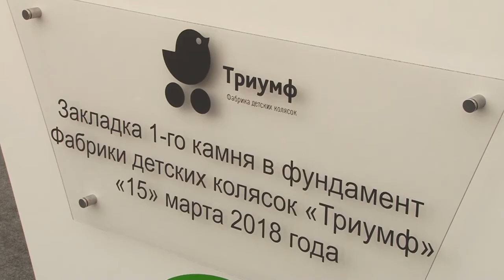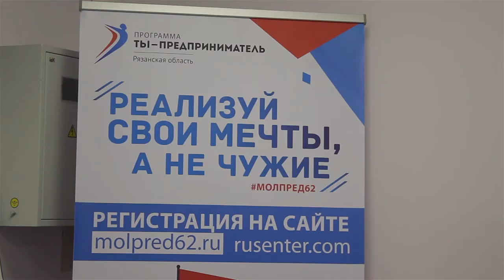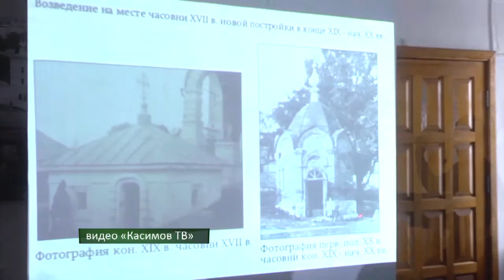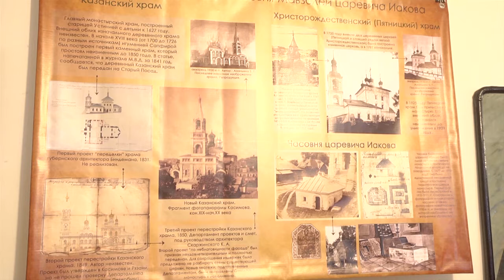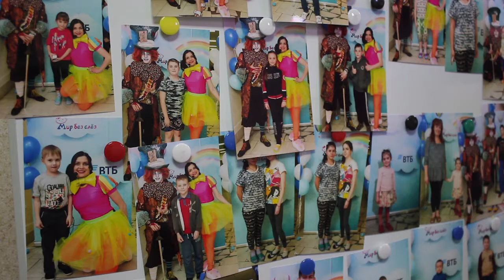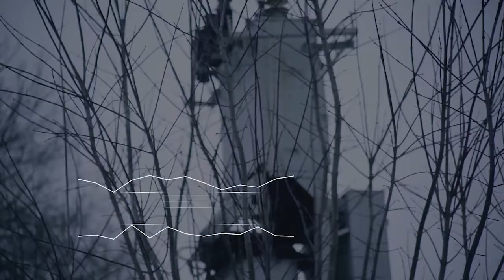День города - новости Рязани 16.03.18